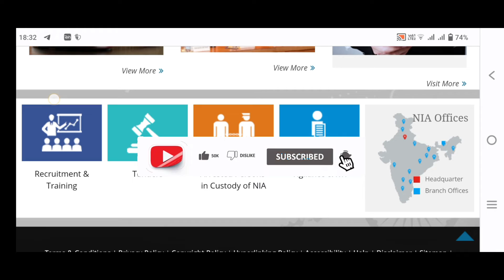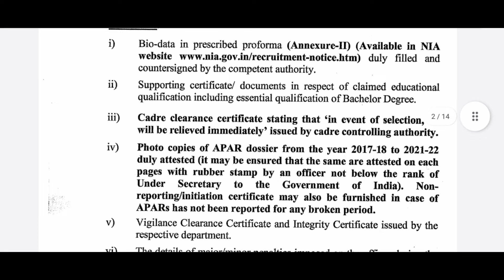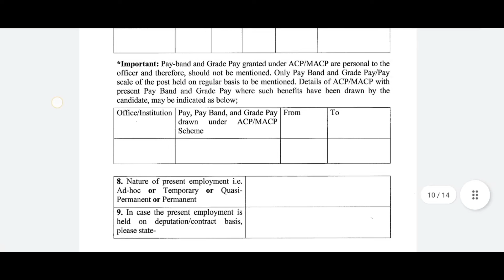NIA Additional SP Recruitment 2022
Read everyone first official notification carefully and verify the details of the RECRUITMENT then apply. Because it is not possible to say everything in detail in a short time.

DEFENCE JOBS UPDATE

On YouTube, first of all, get news of 10th and 12th pass Indian Defence Jobs work on our channel.

nia recruitment 2022 form kaise bhare, nia recruitment 2022 how to apply, nia recruitment 2022 in kannada, national investigation agency, nia constable recruitment 2022, nia constable vacancy 2022